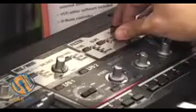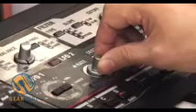Roland SH-201 Demo: Musikmesse 2007 Video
Coincidentally the Roland SH-201 gets a lot of coverage here at Gearwire. Nobody can figure out exactly why this is but we definitely don't think it is a bad thing. In this video we get to hear some of the presets as well as a bit of tweaking from the floor of Musikmesse in Frankfurt, Germany.